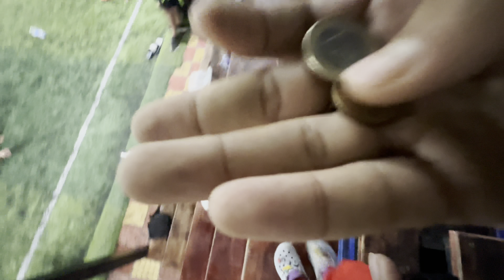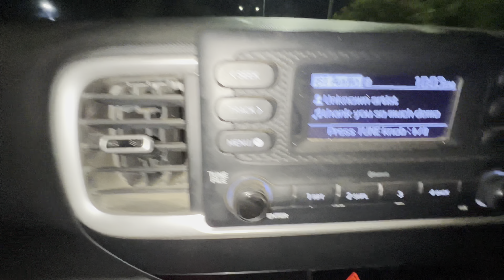DaBold goes to KK Football Turf | Meeting Artists | Low Budget Champions League | Arkay’s TYSM Promo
A video of me going to watch my friends play football but ends up joining them play and exhaust myself to death😪🤣
And a lil clip of my friend Rawnac RK performing his new upcoming song THANK YOU SO MUCH with Marcury

Instagram: Music by @iksonmusic Facebook: Music by @iksonmusicLinkedIn: Music by @iksonTwitter: Music by @iksonmusicTikTok: Music by @ikson